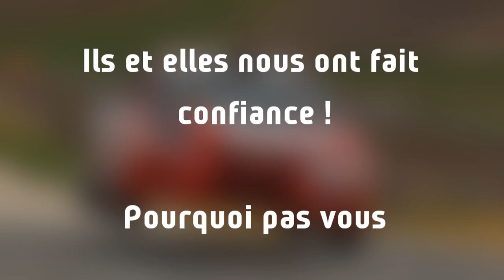RB Racing Photos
Vidéo de présentation 2016